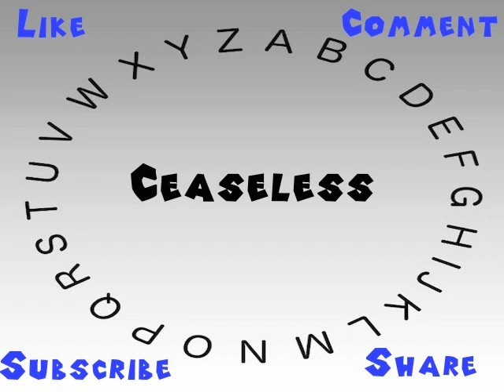How to Say or Pronounce Ceaseless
This video shows you how to say or pronounce Ceaseless.

How accurate does it say Ceaseless? How would you say Ceaseless?